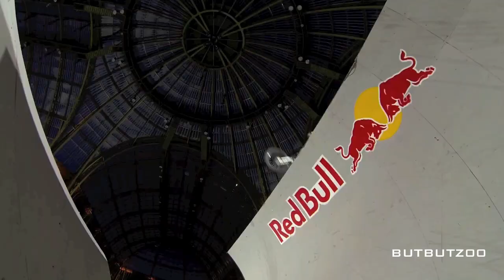People Are Awesome 2013 [HD]